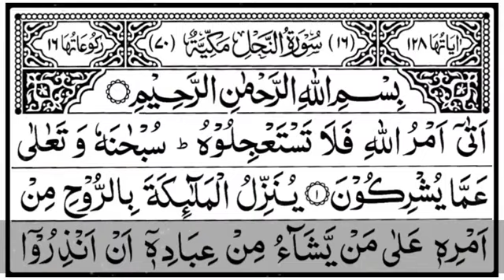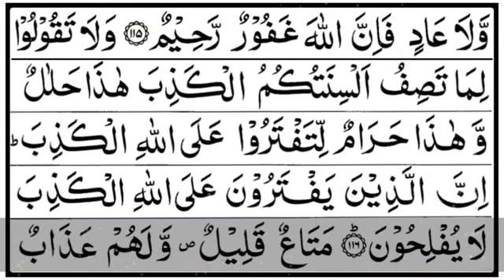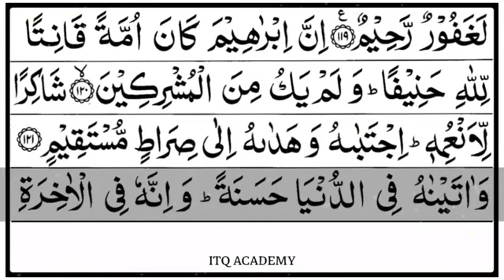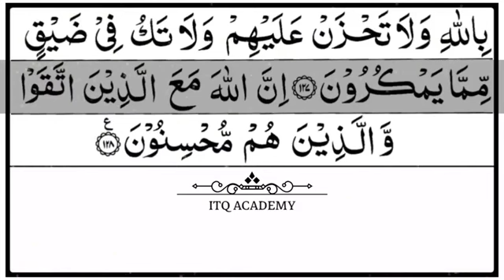Al Qur'an Juz 14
Miracles of the Qur'an
Beautiful recitation of the Qur'an Juz 14

Islamic historical movies
True Story of Islamic historical movies
(Kisah nyata film film sejarah Islam)